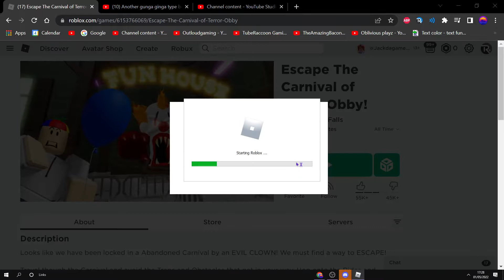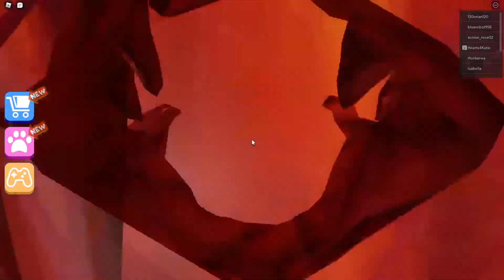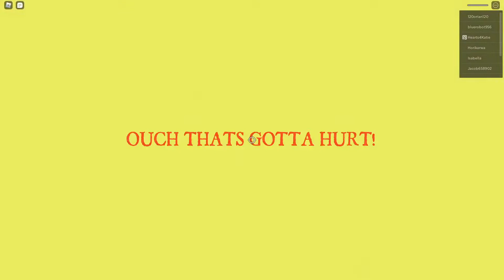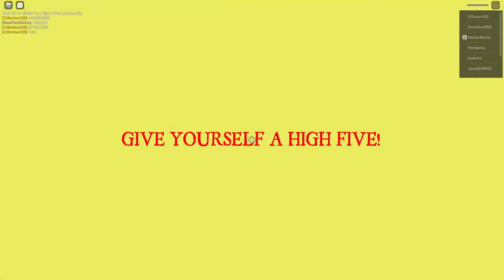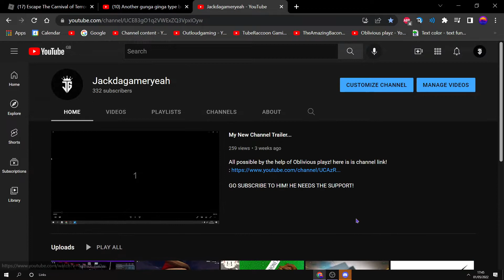Obbys have gone too far...